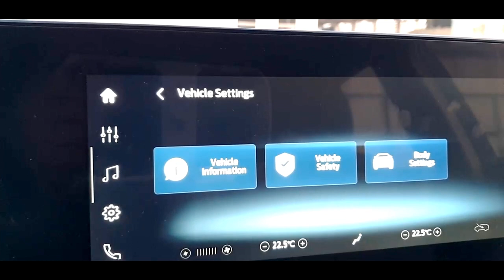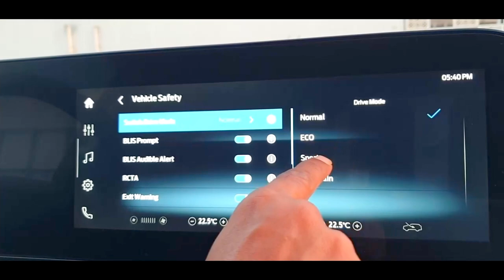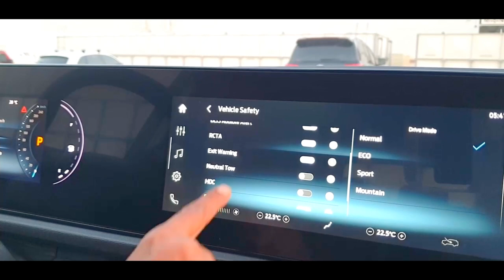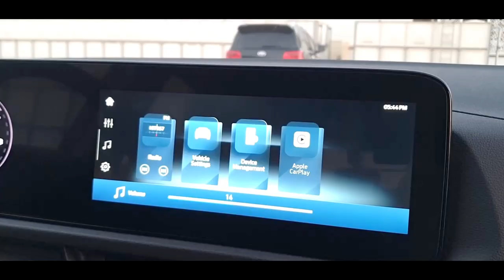Ford Territory 2023 review Dubai | Malayalam Car Review | Sudeep Koshy Reviews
ഫോർഡിന്റെ ഏറ്റവും പുതിയ 5-സീറ്റ് SUV ആണ് റ്റെറിട്ടറി. റ്റെക്കും യൂട്ടിലിറ്റി ഫീച്ചറുകളും നിർലോഭം നൽകുന്ന മാർക്കറ്റിലെ പുതിയ ചൈനീസ് മോഡലുകൾക്കും കൊറിയൻ കാറുകൾക്കും പകരമായി ഡിസൈൻ ഭംഗിയും സാങ്കേതികതയും കോർത്തിണക്കിയ ഫോർഡിന്റെ ഉത്തരം. | Sudeep Koshy, automotive blogger reviews the latest cars and brings the best of motoring in quick, comprehensive videos in Malayalam. In this episode, he reviews the new 5-seat SUV Ford Territory.

Facebook.com/Malayalamreviews
New launches and latest updates: Instagram @Drivemeonline
ENGLISH CONTENT:
YouTube Motoring Channel: DriveMEonline
For review videos in English: YouTube/OneMinuteDrive
Full reviews and motoring news: drivemeonline.com
Facebook.com/Car.Reviews
Malayalam Car Reviews Producers: Liya Jose & Sudeep Koshy